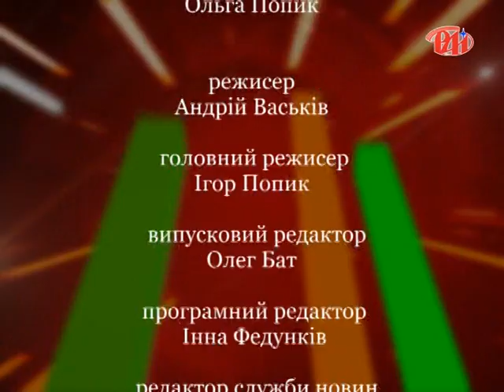Новий погляд - Зіновій Андрійович